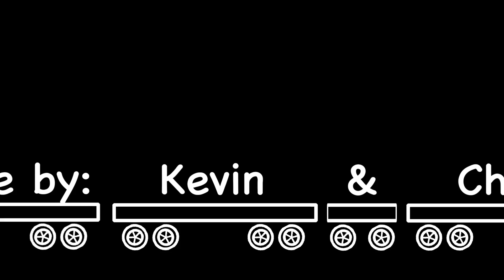Promo Almelo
This video is about Almelo